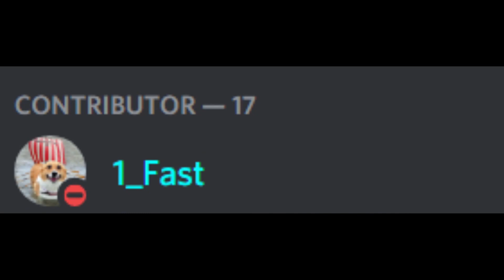1_Fast Admin Director